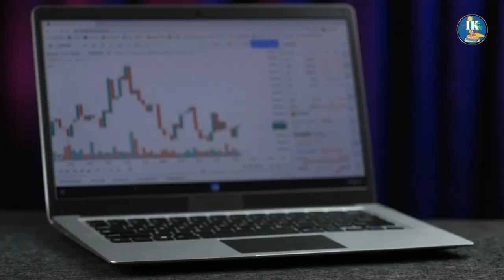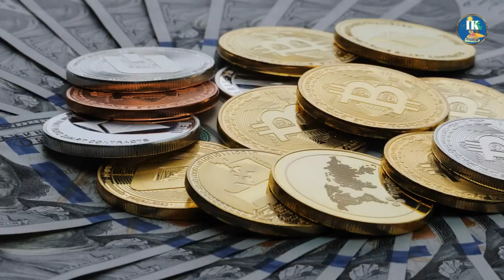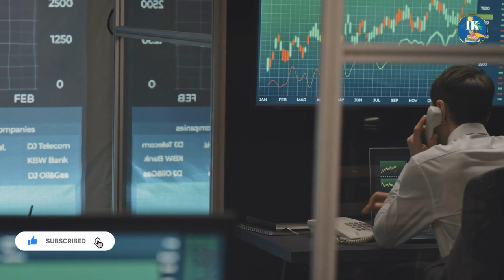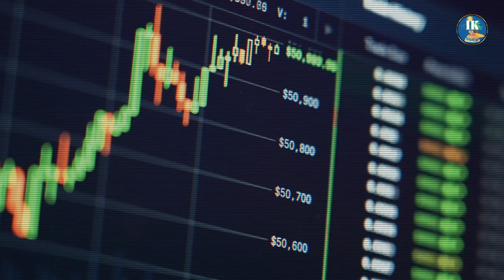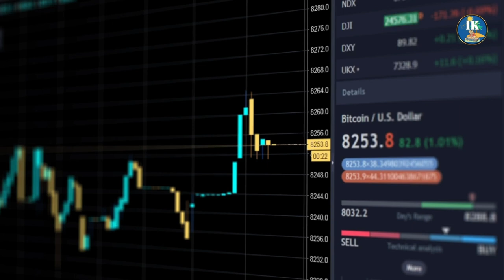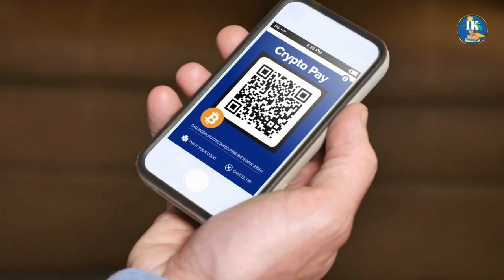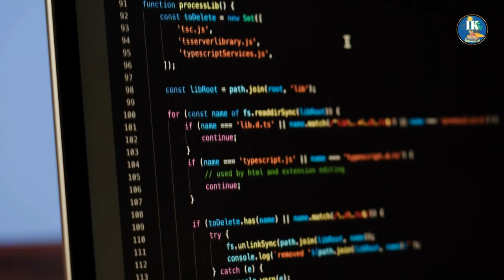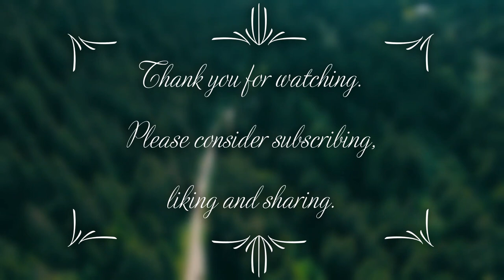"Crypto" The paradigm shift in Finance: Unveiling the Cryptocurrency Revolution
Welcome to the Isle of Knowledge, where we explore the latest and greatest in the world of technology and innovation. In this video, we're diving headfirst into the world of cryptocurrency and exploring how it's revolutionizing the finance industry as we know it.

The rise of crypto has been nothing short of meteoric, with digital currencies like Bitcoin, Ethereum, and Litecoin skyrocketing in value over the past few years. But what's driving this explosive growth? And what does it mean for the future of finance?

Join us as we explore these questions and more, delving into the technical underpinnings of blockchain technology and the game-changing potential of decentralized finance. We'll take a deep dive into the history of crypto, exploring its origins in the dark corners of the internet and its journey to mainstream acceptance.

But we won't just be looking backwards - we'll also be looking ahead to the future of crypto, exploring how it's poised to transform the way we do business, trade assets, and exchange value. From the potential for faster, more secure transactions to the possibility of greater financial inclusion and reduced corruption, the benefits of crypto are manifold.

So if you're ready to join the revolution and discover the power of crypto for yourself, be sure to tune in to this exciting video from the Isle of Knowledge. With engaging visuals, informative insights, and plenty of high-ranking keywords to help you find us, this is a video you won't want to miss!

If you want to join with us to our quest for knowledge and right information CLICK➡️🤞

"What is Cryptocurrency? A Simple Guide To Understanding Digital Money" by Forbes

"The Crypto Revolution: How Cryptocurrency is Changing the Global Landscape" by Deloitte

"Cryptoassets: The Innovative Investor's Guide to Bitcoin and Beyond" by Chris Burniske and Jack Tatar